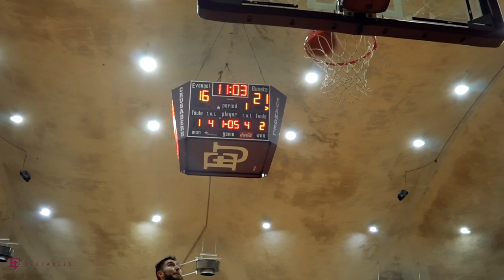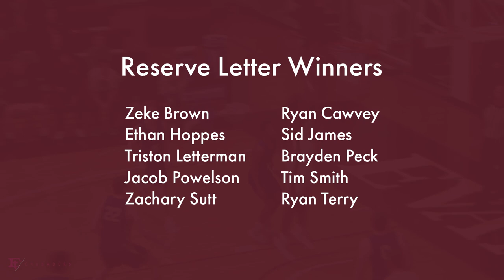2019-20 Evangel Men's Basketball Season Recap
A recap of the 2019-20 Evangel men's basketball season.